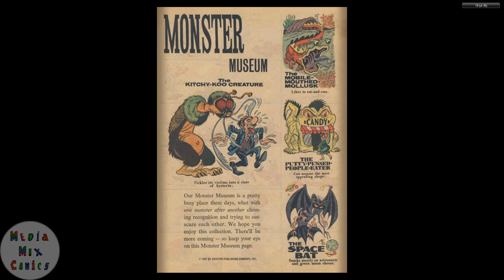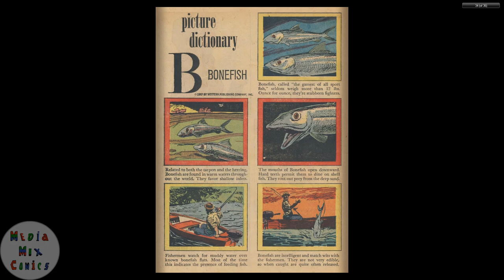Gold Key Tweety and Sylvester #006